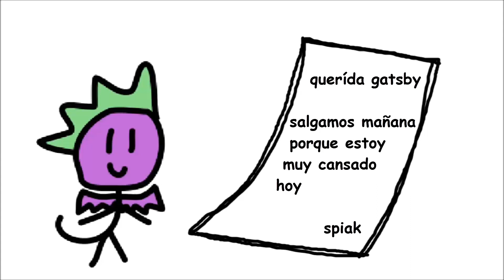MLP In A Nutshell (En Español) T9 Ep. 19 "Dilema del Dragón" (Original by Round Trip)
Dos mujeres, un dragón. Cómo resultará esto :v?

Original by Round Trip.

PD: Fuiste a la Equestria Con?